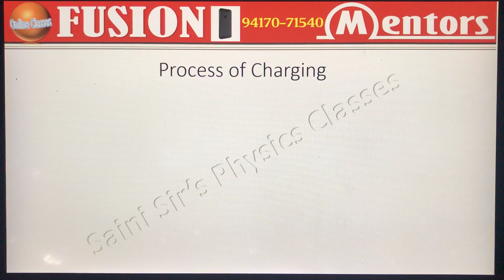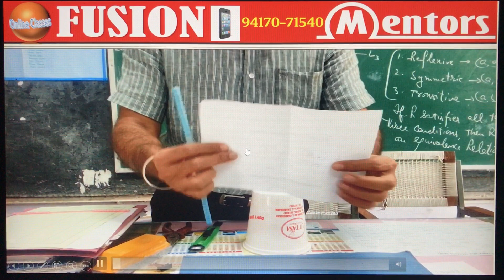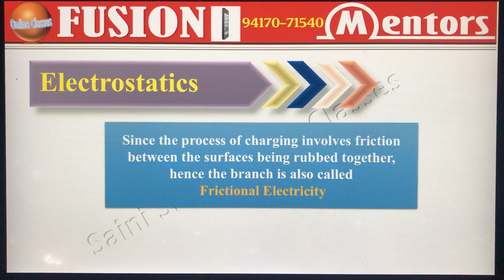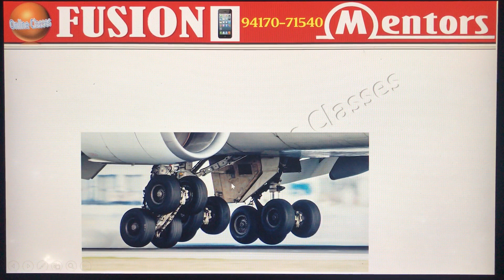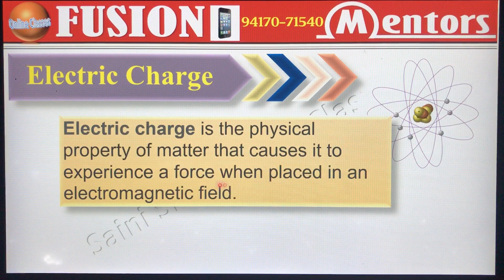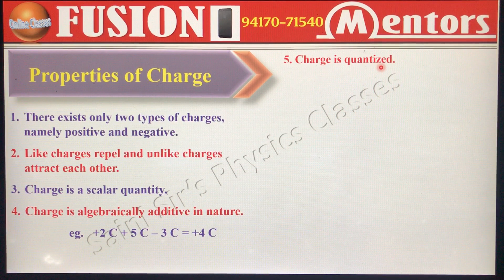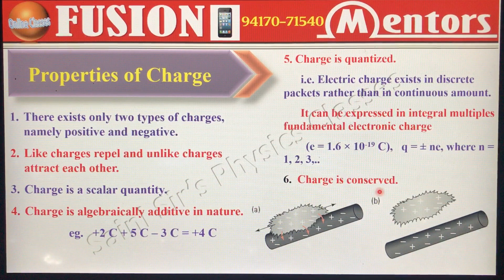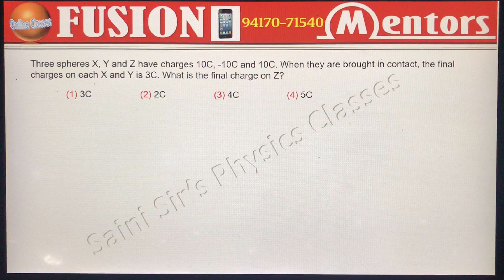Electric Charges and Fields 02 || JEE MAINS/NEET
Chapter: Electrostatics
Topics: Frictional Electricity, Experimental Explanation and Properties of Electric Charge.